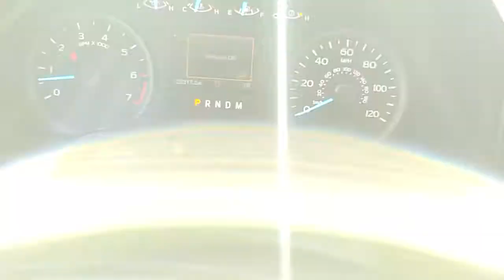2019 FORD F-150 Las Vegas, Henderson, Boulder City, Willow Branch, Nelson, NV P13896A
Black Used 2019 FORD F-150 available in Las Vegas, Nevada at Gaudin Ford. Servicing the Henderson, Boulder City, Willow Branch, Nelson, NV area.
2019 FORD F-150 XLT 2WD SUPERCREW 5.5 BOX - Stock#: P13896A - VIN#: 1FTEW1CP7KKE50268

Gaudin Ford
6625 West Roy Horn Way

Recent Arrival! Certified. Odometer is 8256 miles below market average! CARFAX One-Owner. 20/26 City/Highway MPG 10-Way Power Driver & Passenger Seats 2-Bar Style Grille w/2 Minor Bars Painted Dark 2-Bar Style Grille w/Chrome 2 Minor Bars 4.2 Productivity Screen in Instrument Cluster Accent-Color Step Bars Auto-Dimming Rear-View Mirror Body-Color Door & Tailgate Handles Body-Color Front & Rear Bumpers Box Side Decals Chrome Door & Tailgate Handles w/Body-Color Bezel Chrome Step Bars Cloth 40/20/40 Front Seat Equipment Group 302A Luxury Fixed Backlight w/Privacy Glass Heated Front Seats Leather-Wrapped Steering Wheel LED Box Lighting Power Glass Heated Sideview Mirrors Power-Adjustable Pedals Power-Sliding Rear Window Rear Under-Seat Storage Rear Window Defroster Remote Start System Single-Tip Chrome Exhaust SiriusXM Radio Wheels: 18 6-Spoke Machined-Aluminum Wheels: 18 Chrome-Like PVD XLT Chrome Appearance Package XLT Power Equipment Group XLT Sport Appearance Package.brFord Details:brbr  * Transferable Warrantybr  * Warranty Deductible: $100br  * Limited Warranty: 3 Month/4000 Mile (whichever comes first) after new car warranty expires or from certified purchase date (for Ford Blue Certified program) 12 Month/12000 Mile (whichever comes first) after new car warranty expires or from certified purchase date (for Ford Gold Certified program)br  * Vehicle Historybr  * 172 Point Inspection (for Ford Gold Certified program) 139 Point Inspection (for Ford Blue Certified program)br  * and 22000 FordPass Rewards Points to use toward first two maintenance visits (for Ford Gold Certified program) and 11000 FordPass Rewards Points to use toward first maintenance visit (for Ford Blue Certified program)br  * Powertrain Limited Warranty: 84 Month/100000 Mile (whichever comes first) from original in-service date (for Ford Gold Certified program)br  * Roadside AssistancebrbrbrWe have been serving the community sin